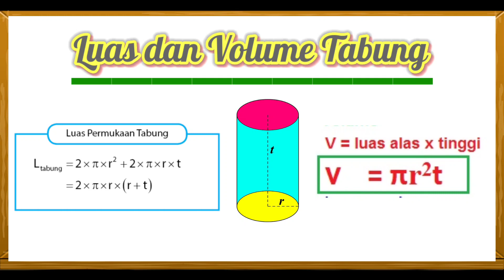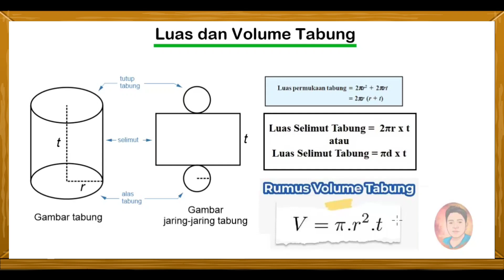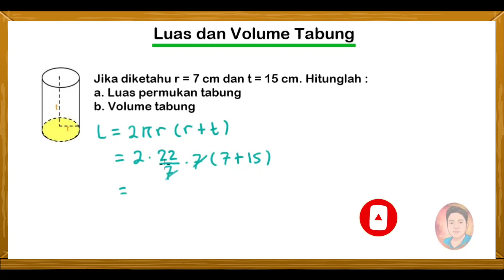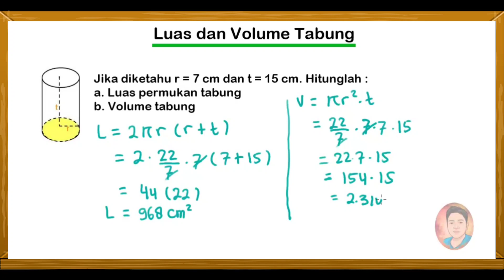Cara Menghitung Luas dan Volume Tabung matematika kelas 9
Assalamu'alaikum .

Kali ini kita akan belajar cara menghitung luas dan volume tabung.